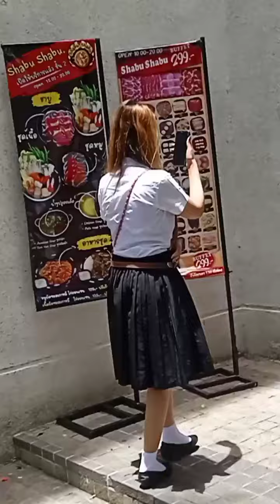Assumption university of Bangkok (ABAC UNIVERSITY)